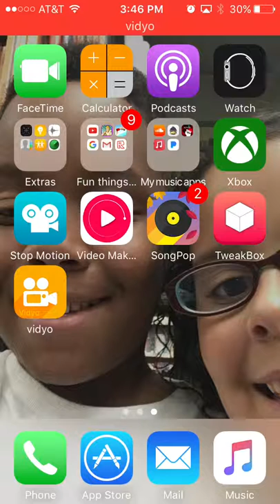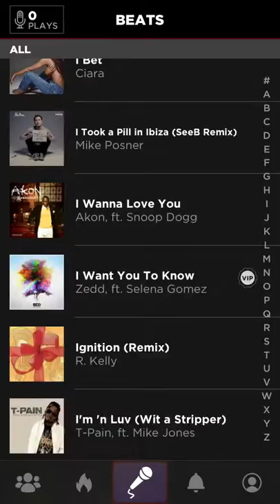Showcasing auto rap